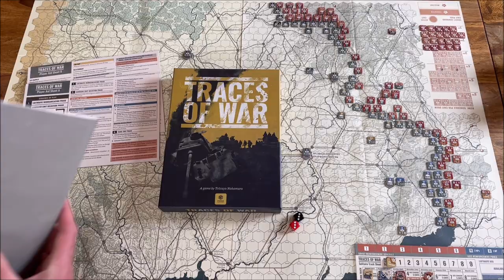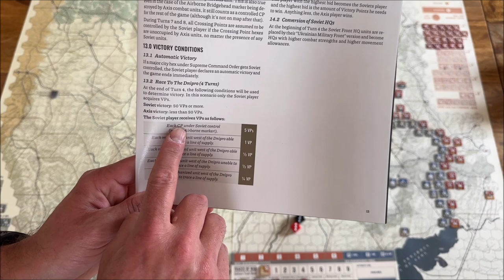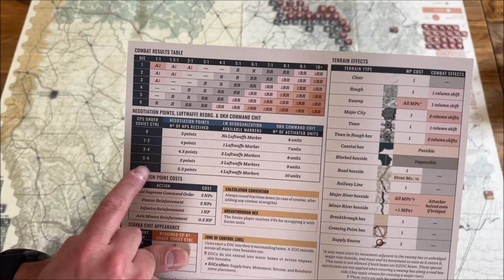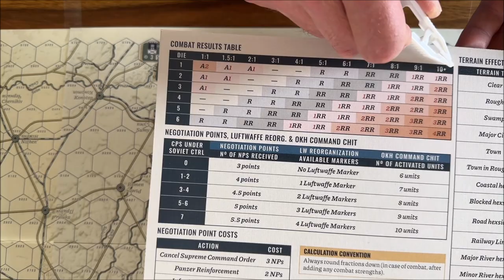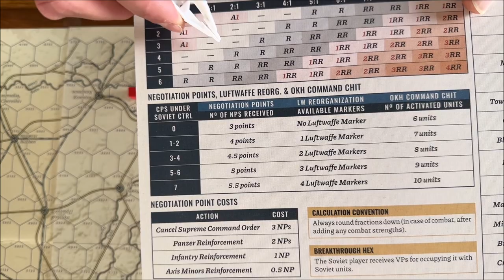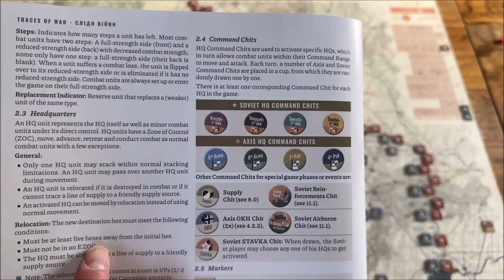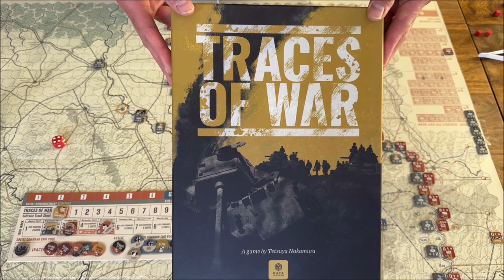Traces of War | Teach & Play